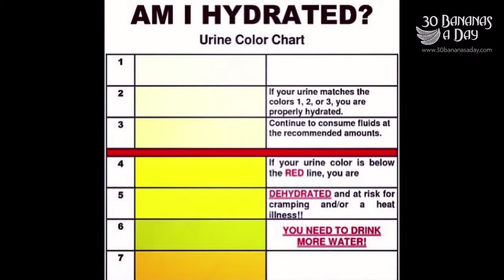BBC: Sugar VS Fat - Which Is Worse For Becoming Lean Like A Kenyan Reaction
During the current low-carb/pro-protein diet craze, carbohydrates have been demonized -- accused of causing weight gain and blamed as the reason people can't lose weight. Do they deserve this stigma? Not according to MIT researcher Judith Wurtman.

Wurtman, director of the Program in Women's Health at the MIT Clinical Research Center, and colleagues have found that when you stop eating carbohydrates, your brain stops regulating serotonin, a chemical that elevates mood and suppresses appetite. And only carbohydrate consumption naturally stimulates production of serotonin.

"When serotonin is made and becomes active in your brain, its effect on your appetite is to make you feel full before your stomach is stuffed and stretched," said Wurtman. "Serotonin is crucial not only to control your appetite and stop you from overeating; it's essential to keep your moods regulated."

Antidepressant medications are designed to make serotonin more active in the brain and extend that activity for longer periods of time to assist in regulating moods. Carbohydrates raise serotonin levels naturally and act like a natural tranquilizer.

Wurtman's husband, Richard Wurtman, the Cecil H. Green Distinguished Professor at MIT and the director of the Clinical Research Center, along with former graduate student John Fernstrom, discovered that the brain makes serotonin only after a person consumes sweet or starchy carbohydrates. But the kicker is that these carbohydrates must be eaten in combination with very little or no protein, the Wurtmans' combined research determined.

So a meal like pasta or a snack of graham crackers will allow the brain to make serotonin, but eating chicken and potatoes or snacking on beef jerky will actually prevent serotonin from being made. This can explain why people may still feel hungry even after they have eaten a 20-ounce steak. Their stomachs are full but their brains may not be making enough serotonin to shut off their appetites.

And what do protein dieters (especially women) miss most after the second week? Carbohydrates. Women have much less serotonin in their brains than men, so a serotonin-depleting diet will make women feel irritable.

"There are people we call carbohydrate cravers who need to eat a certain amount of carbohydrates to keep their moods steady," said, Wurtman, co-founder of Adara, a weight-management company whose programs are based on her research. "Carbohydrate cravers experience a change in their mood, usually in the late afternoon or mid-evening. And with this mood change comes a yearning to eat something sweet or starchy."

Thus, it's not just a matter of will power or mind over matter; the brain is in control and sends out signals to eat carbohydrates. According to Wurtman's clinical studies, if the carbohydrate craver eats protein instead, he or she will become grumpy, irritable or restless. Furthermore, filling up on fatty foods like bacon or cheese makes you tired, lethargic and apathetic. Eating a lot of fat, she said, will make you an emotional zombie.

"When you take away the carbohydrates, it's like taking away water from someone hiking in the desert," Wurtman said. "If fat is the only alternative for a no- or low-carb dieter to consume to satiate the cravings, it's like giving a beer to the parched hiker to relieve the thirst -- temporary relief, but ultimately not effective."